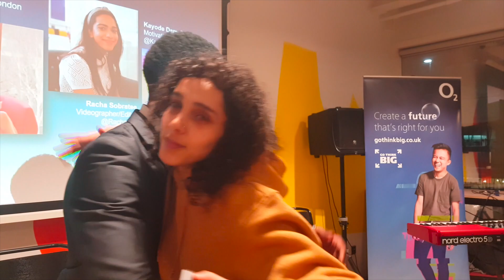KoD Vlog #2 Promo 🎥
“You give everybody else love, but you never give yourself love”

Video soon come 👀